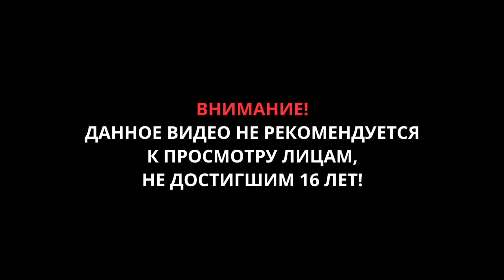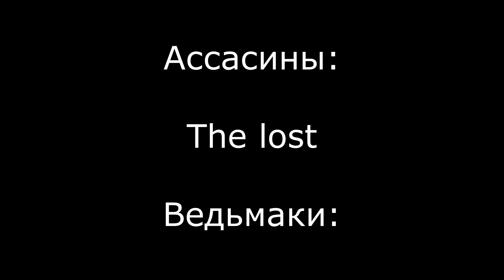⚡Fallout 3⚡ ▶ прохождение 55 ▶ 🔹Метро🔹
Подготовьтесь к будущему
С игрой Fallout 3: Game of the Year Edition, одной из самых известных игр 2008-го года. Создайте персонажа на свой вкус и погрузитесь в волнующий пост-апокалиптический мир, где каждую минуту идет борьба за выживание. Fallout 3 в издании «Game of the Year Edition» включает все пять официальных дополнений:
Operation: Anchorage — Войдите в военный виртуальный симулятор и сражайтесь за освобождение Анкориджа от китайской коммунистической оккупации.
The Pitt — Отправляйтесь в пост-апокалиптические останки города Питтсбург и втянитесь в конфликт между рабами и их хозяевами-рейдерами.
Broken Steel — Увеличьте свой максимальный уровень до 30-го и уничтожьте оставшиеся силы Анклава вместе с роботом Либерти Прайм.
Point Lookout — Отправьтесь в таинственное приключение в огромное мрачное болото, расположенное вдоль побережья штата Мэриленд.
Mothership Zeta — Бросьте вызов враждебным инопланетным похитителям и пробейте себе путь с воздушной базы пришельцев, находящейся на орбите над столичной Пустошью.
Ключевые особенности
Безграничная свобода — Наслаждайтесь видом и звуком столичной Пустоши! Рассматривайте великие памятники Соединенных Штатов, лежащие в пост-апокалиптических руинах! Вы делаете выбор, который определит вашу судьбу и изменит мир. Только взгляните на ваш измеритель радиации!
Система опыта «S.P.E.C.I.A.L.» — Инженеры из Vault-Tec предоставляют вам новейшую симуляцию человеческих способностей — система персонажа SPECIAL! Используя новейшие достижения, SPECIAL предоставляет безграничные настройки вашего персонажа. Кроме того, включены десятки уникальных навыков на выбор, каждый из которых с великолепным разнообразием эффектов!
Фантастические новые виды — Мастера в Vault-Tec сделали это вновь! Больше никаких ограничений в одном виде, смотрите на мир в видах от первого и третьего лица. Выбирайте вид одним нажатием кнопки!
Право выбора — Чувствуете себя сегодня как подлый злодей, или как добрый самаритянин? Выберите себе сторону, или ходите по тонкой грани, ведь любую ситуацию можно разрешить по-разному. Решайте ваши проблемы цивилизованным путем, или просто сверкните вашей плазменной винтовкой.
Уничтожьте всех с помощью V.A.T.S. — Рассчитайте ваши шансы в бою с помощью системы автоматизированного наведения Vault-Tec, встроенной в ваш Пип-бой-3000! V.A.T.S. позволяет сделать паузу во время боя, прицелиться в конкретные части тела вашей цели и составить очередность атак, и пусть Vault-Tec высвободит вашу агрессию ради вас! Ливень смертей и разрушений в абсолютно новом кинематографическом воспроизведении.
Умопомрачительный искусственный интеллект — В Vault-Tec, мы понимаем, что ключ к возрождению цивилизации после глобальной ядерной войны — люди. Наши лучшие умы объединили свои усилия для создания усовершенствованной версии искусственного интеллекта Radiant, оптимальным выбором Америки в симуляции взаимодействующего населения. Мимика, жесты, уникальные диалоги и реалистичное поведение объединены с потрясающим результатом с помощью последних технологий Vault-Tec.
Потрясающая зрелищность* — Засвидетельствуйте суровые реалии последствий ядерной войны, переданных в как никогда прежде современной роскошной высококачественной графике. От бесплодной Пустоши до наполненных опасностью офисов и тоннелей метро, к отвратительной гнилой плоти морды мутанта.